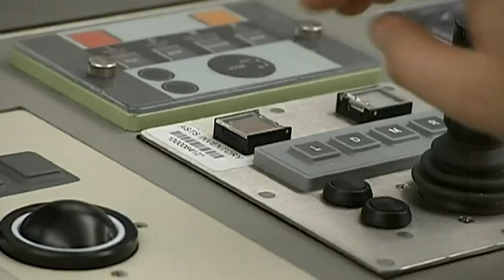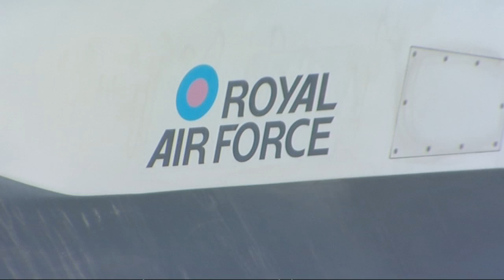DRONE PLANES BUG: Key-logging bug hits US drone fighter planes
US military technicians are at a loss as to how to eliminate a virulent key-logging bug which is monitoring every action of the country's drone fleet.